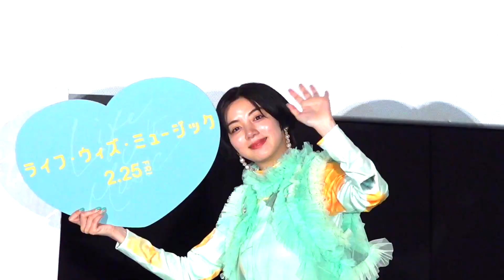ELAIZA(池田エライザ)、人生のターニングポイントは今の事務所、照れながらも感謝の気持ち伝える 『ライフ・ウィズ・ミュージック』登壇イベント付きプレミア試写会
女優の池田エライザが、音楽活動名義「ELAIZA」として、13日、都内で行われた映画『ライフ・ウィズ・ミュージック』（2月25日公開）登壇イベント付きプレミア試写会に登場した。

🎬ELAIZA(池田エライザ)、溺愛の飼い猫への愛おしさ爆発、思い通りにならないのが「たまらない」　『ライフ・ウィズ・ミュージック』登壇イベント付きプレミア試写会